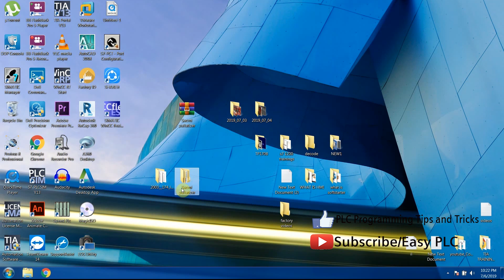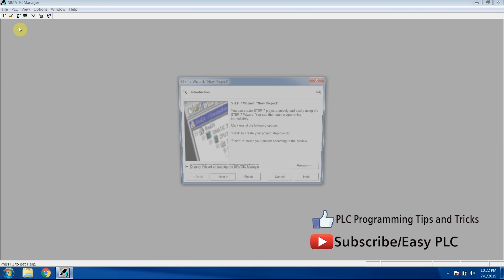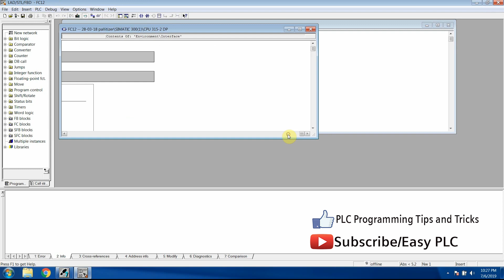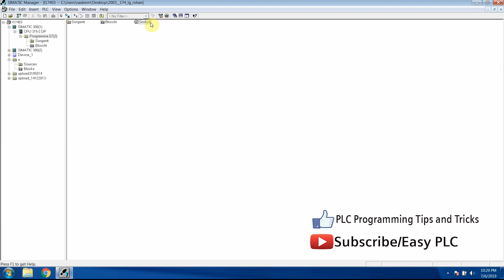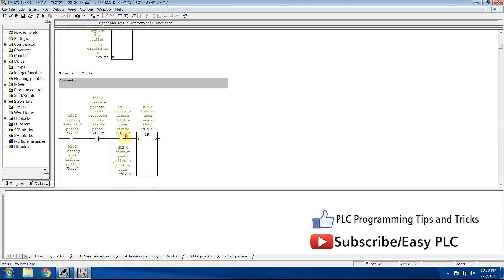How to Import symbols (Symbol table) or comments from one to another project in Simatic Manger